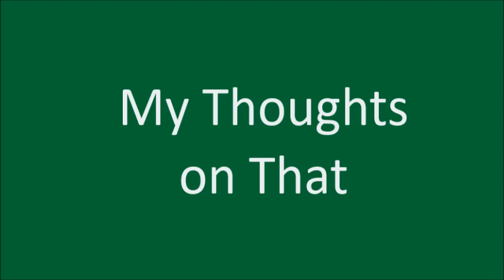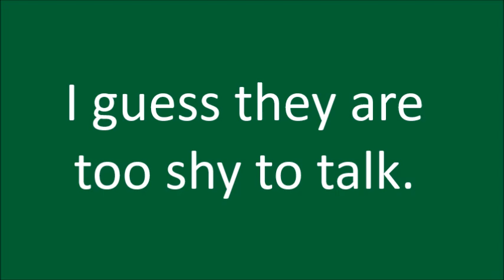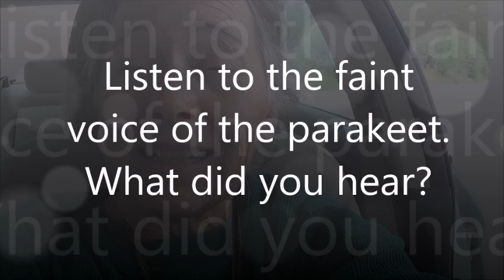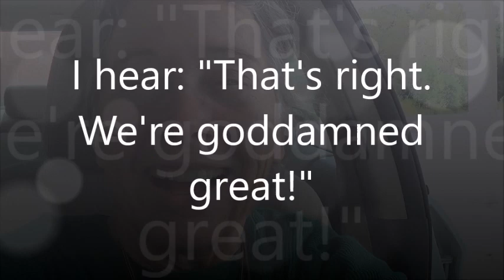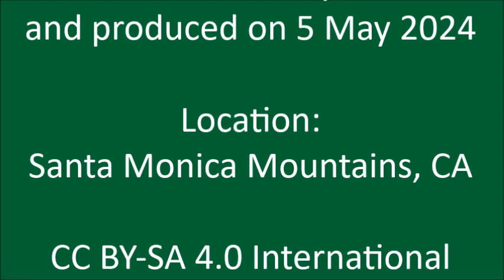X-Flare Lead-in 1: "We're Nanday!"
Watch out for the Nanday swear words! Where did the Nandays pick those words up anyway?

VIDEO CREDITS